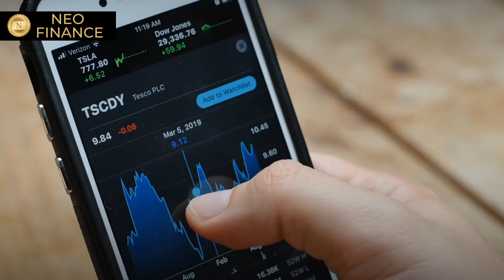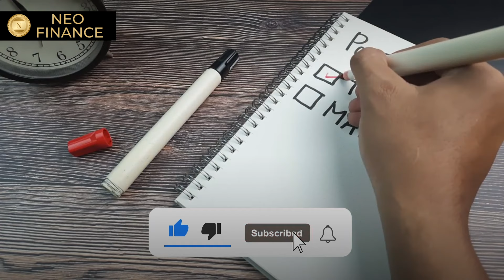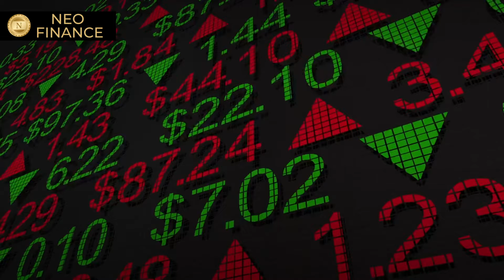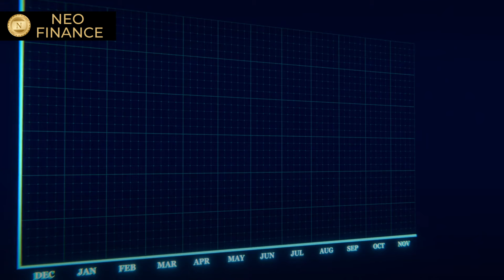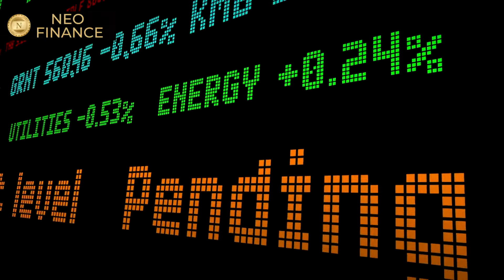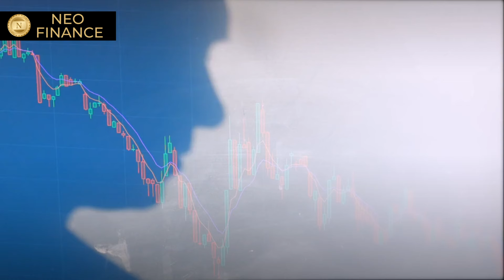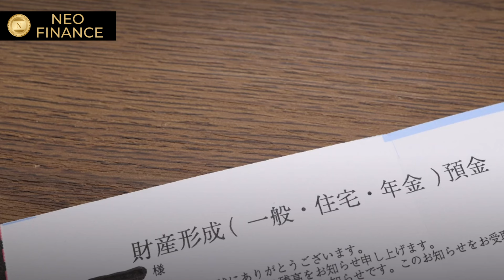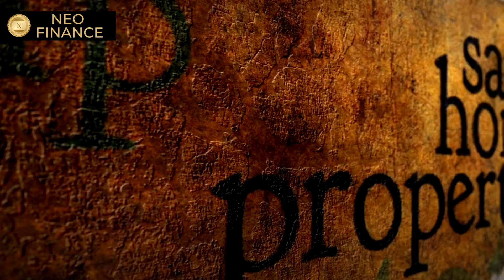Must-Watch: Florida Housing Market In Trouble - Get Out Now!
In 2024, Florida's real estate market will be a reflection of the state's extraordinary diversity and appeal. Residents and investors alike are lured to the gorgeous coastal locales that offer an opulent and relaxed lifestyle because of its attractive seaside residences. Florida's property market offers options for a wide range of tastes and preferences, from the charming appeal of tiny coastal villages to Miami's bustling metropolitan landscape.

Navigating this rapidly expanding sector may be difficult, though. Due to a shortage of available homes and strong demand, rising property prices have become a defining characteristic. Competition may be severe as more individuals try to realize their dreams of owning a piece of paradise, making it more and harder for prospective purchasers to get their chosen homes.

But there are also many exceptional possibilities amid the difficulties. Because the market is dynamic, investment opportunities are ever-changing. In developing districts, where inexpensive homes provide a potential for large future value, astute investors might uncover profitable buys. Furthermore, the popularity of remote work has changed how people see homeownership; many professionals are now looking for larger homes or roomy condominiums to meet their demands for working from home.
Beyond the financial implications, the cultural fabric of the state and its varied people are reflected in Florida's real estate market, which is closely linked to the state. From the vibrant Art Deco buildings of Miami's South Beach to the quaint historic districts of St. Augustine, every area has a distinct personality and narrates a different tale.
Our goal in exploring Florida's real estate market in 2024 is to offer a thorough grasp of the variables influencing this intricate environment. We invite you to join us as we explore the complex web of Florida's housing market, where high prices, fluctuating demand, and exceptional opportunities converge, whether you're an investor looking for opportunities, an aspirant homeowner, or just someone with an interest in the fascinating world of real estate.